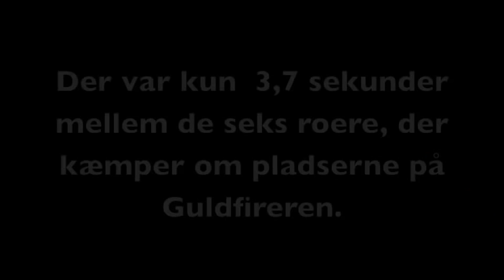Guldfireren ved DM i ergometer 2011 - Christian Place Pedersen bedst placeret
Guldfireren ved DM i ergometer 2011 - Christian Place Pedersen bedst placeret og alle seks roere, der kæmper om pladserne på båden var inden for 3,7 sekunder af hinanden.